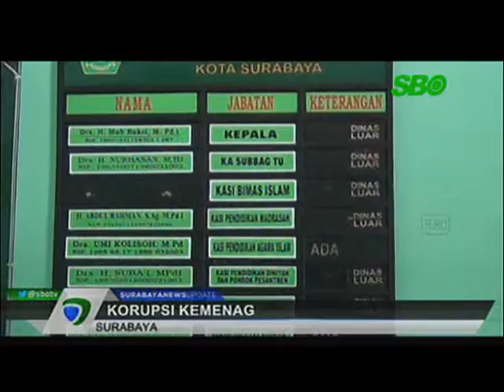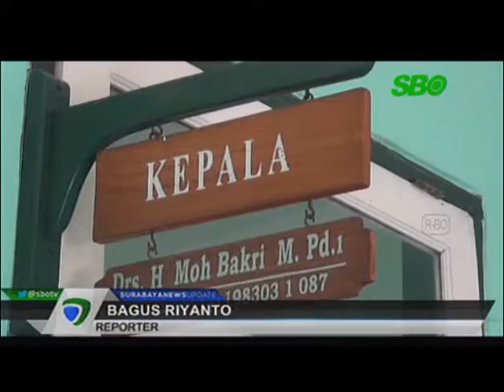KEMENAG Surabaya Membuka Diri Usut Tuntas Kasus Pemotongan Dana Operasional